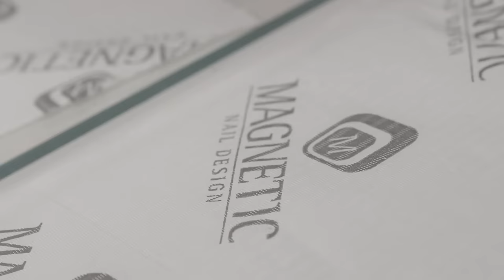NAIL SALON CINEMATIC VIDEO (4K) PROMOTIONAL VIDEO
CINEMATIC NAIL SALON VIDEO (4K) PROMOTIONAL VIDEO
Shot on BMPCC4K & SIGMA 18-35mm.